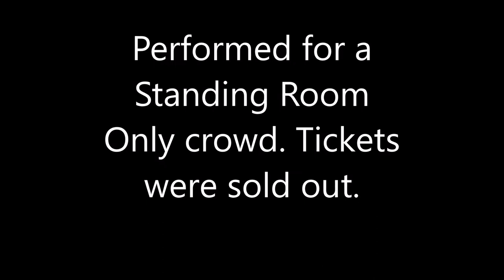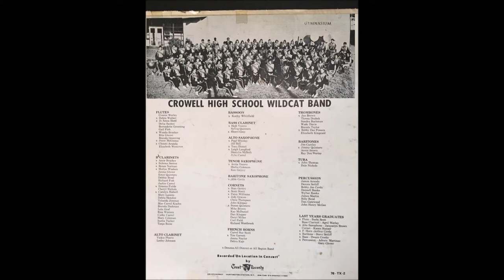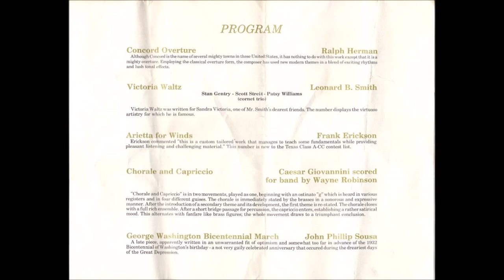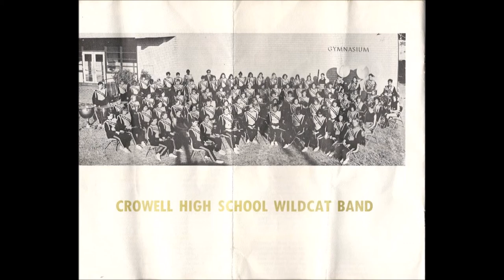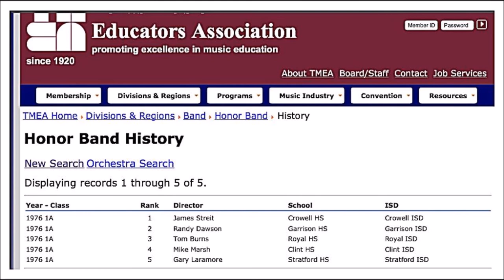Crowell High School TMEA 1976/Chorale and Capriccio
Chorale and Capriccio by Cesar Giovanni
Directed by James L. Streit
Performed February 1976
Lila Cockrell Theater
Sold Out and Standing Room Only